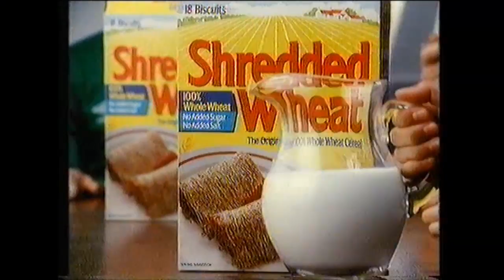Shredded Wheat (Brian Clough & Gary Lineker) - TV ad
Circa 1991. Brian Clough gives his boys some verbal encouragement...to eat up their Shredded Wheat of course, but gadzooks! jug-eared football botherer Gary Lineker ate them all! Tch. Crisps AND cereals, the man's a greedy bastard that's for sure.